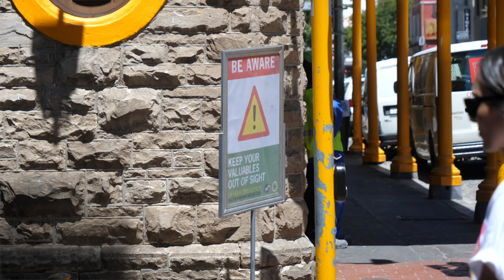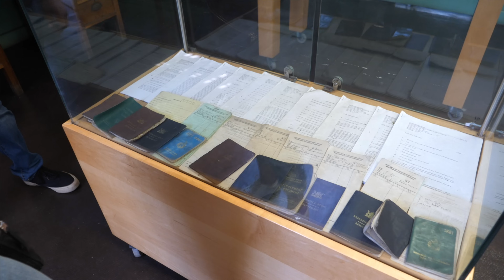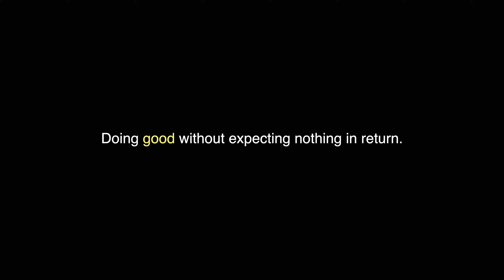Is Cape Town safe? (Our honest experience after 30 days)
Olivia and Nathan here! Is Cape Town safe for tourists? The number one question and concern for people looking to visit Cape Town in 2023 is how safe is it really? Is Cape Town still as dangerous as they say it is, especially after being named one of the most dangerous cities in the world? Here's a window into our experience there and our best attempt at answering that question.

0:00 - Intro
1:05 - Cape Town stunning but safe?
2:02 - Airport to City
3:02 - City Center First Impressions
3:45 - Challenges
4:07 - Lodging
5:03 - Touristy areas
5:33 - Private security
5:53 - Crime & CBD
6:18 - Safety tips
6:58 - The people
7:23 - Wealth gap
7:58 - More challenges
9:15 - But…
9:30 - Visiting a township

[ MORE CAPE TOWN VIDEOS ]
Where to stay, Top things to do, Walking Tour